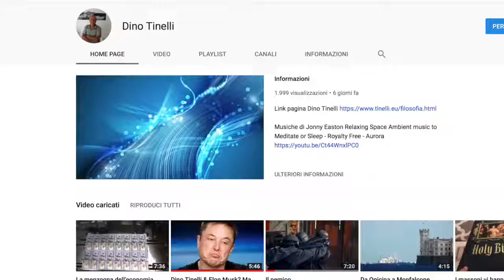BEETLE BAILEY E LA PAZZIA DEL MONDO ELIOCENTRICO.